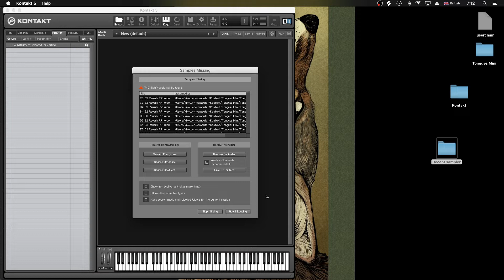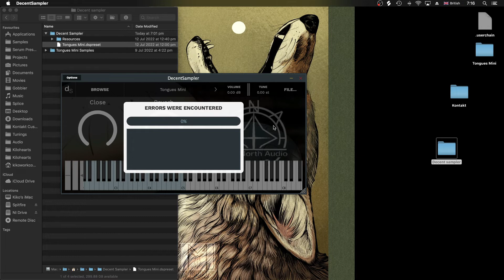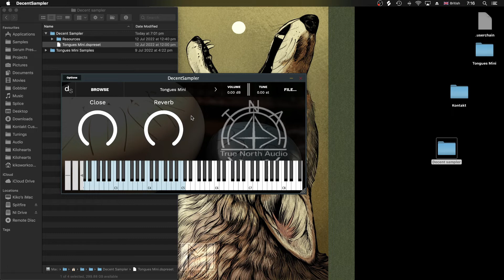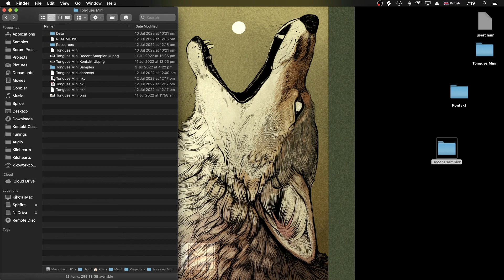Installing And Fixing Third Party Kontakt And Decent Sampler Instruments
Kiko walks through a couple steps to fix and troubleshoot third party instrument errors in Kontakt and Decent Sampler.

Timecodes

0:00 Intro
1:37 Kontakt Missing Samples Or Folder
3:41 Decent Sampler Missing Samples
4:23 If You've Downloaded From Pianobook